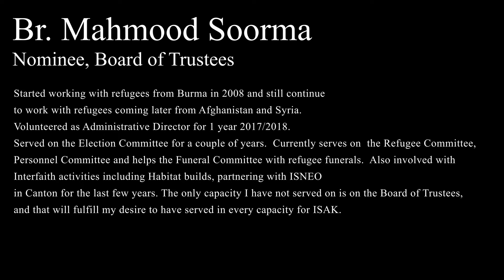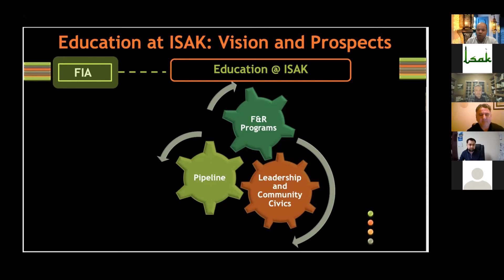2020 ISAK Elections - Introduction to the Slate of Nominees (12/19/2020)